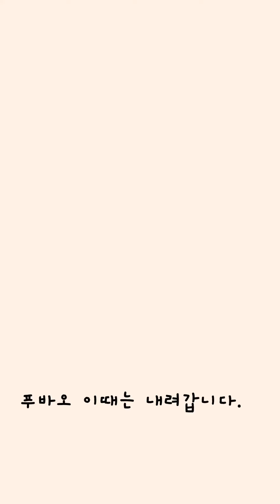6.21야외 나온 푸바오…이날은 내려감!~~ (Everland Panda)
6.21
와우 이영상 편집하려고 보니
1시간 40분짜리…내 핸드폰 용량이…ㅋㅋ
엄두가 안 나지만 드디어  올려본..
너무 길어서 ㅜㅜ 기존 영상이라 한 번에 올리고 싶어서
줄이고 줄인 영상이 20분 정도 나온 거 같다
스킵 해도 상관없다  내가 보려고 만든 영상이다^^
이걸 찍는데 4시간 정도 걸린 거 같다…
영상 편집도 티는 안나지만 엄청 오래 걸린거 같다
이날 10시 20분에 입장했을 때 푸바오 야외에 있어다…그때부터 …내려오는 영상을  찍고 싶음 맘에
1시까지 기다리다  잠시 자고 있어 안에 엄마 모습이 궁금하여  들어갔다 다시 가보니 ㅋㅋ 역시 푸비오는 나무 위에…
그래도 이날은 2시 조금 지나서 내려와주었다…
근데 ㅜㅜ 그렇게 기다리고 내려오는 영상은 찍었지만 들어가는 모습은 내가 넋 놓고 보느냐고 영상을 찍지 못한 게 ㅜㅜ 그게 젤 재미난 영상인데..
이날  실내로 들어온 푸바오 계속 퇴근 직전까지 계속 쿨쿨 자고 있어다..
엄마는 한번 더 야외로 나가기도 했는데..
퇴근시간까지 푸바오는 계속 쿨쿨…